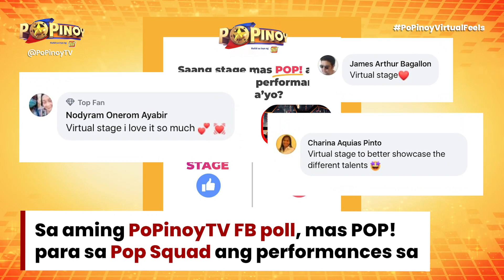PoPinoy Hot Shots (Episode 10)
Balikan ang Episode 10 ng PoPinoy + the HOTTEST moments + Pop Dreamers of the Week reveal = 🔥🔥🔥!

Pop Squad, nasa TikTok na ang PoPinoy! Follow niyo kami!

PoPinoy: The Search for the Next-Gen P-Pop Stars

Tuwing Linggo sa TV5